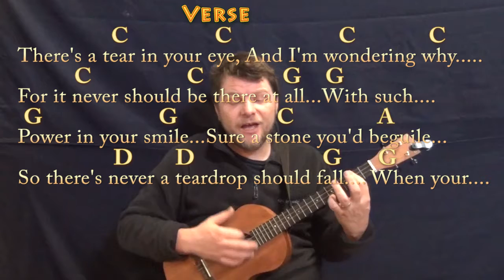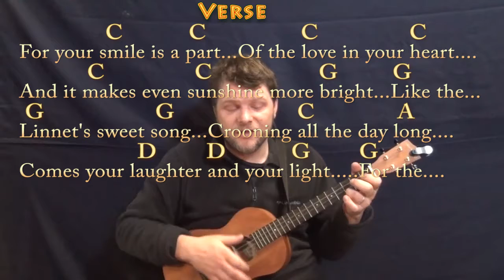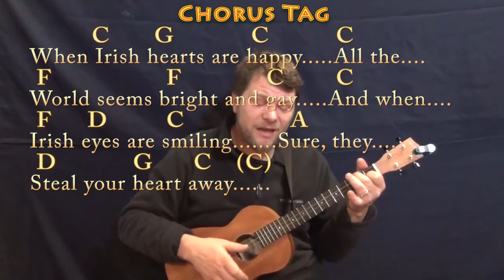When Irish Eyes Are Smiling (Traditional) Bariuke Cover Lesson in C with Chords/Lyrics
.MUNSON BRIGADE SHOUTOUT! .This video brought to you in part by the "Munson Brigade" ... Many thanks to Ann DiBenedetto, Vermell Vain, Rich C, Brett, Will Sword and JPH!!!. Woohootiehoo and Best of luck! munsonmusiclive music lesson cover SONGBOOKS